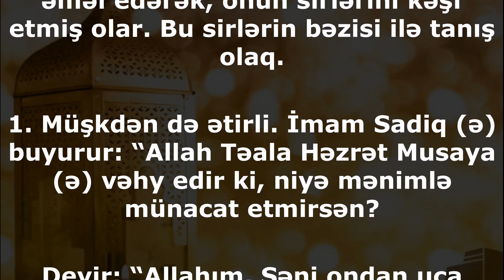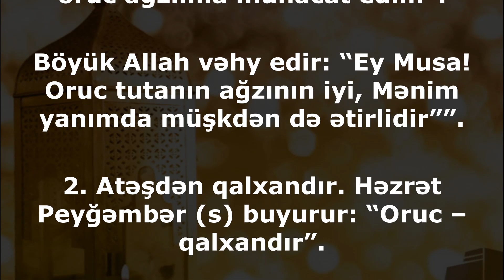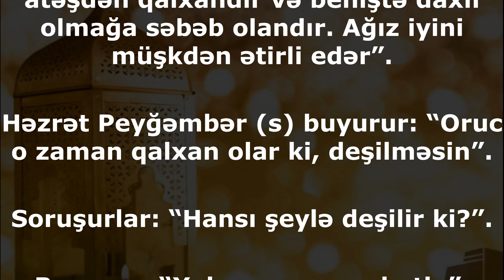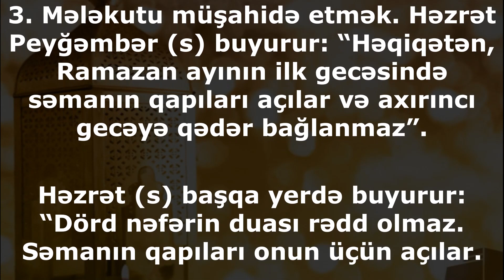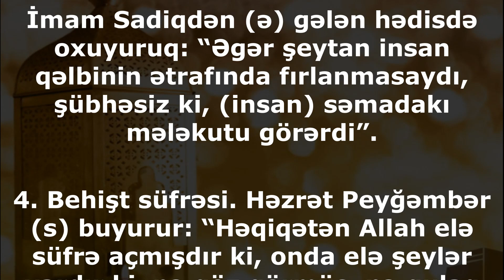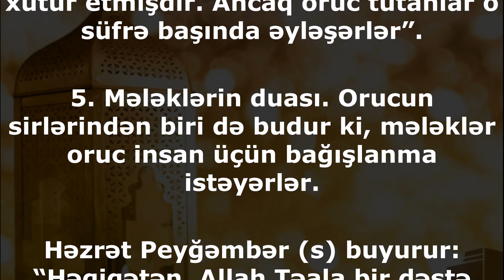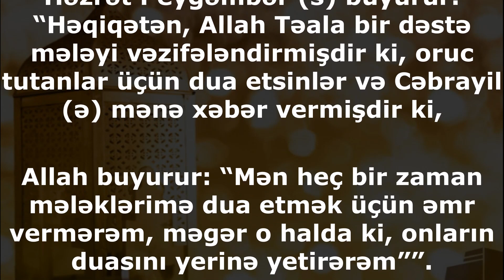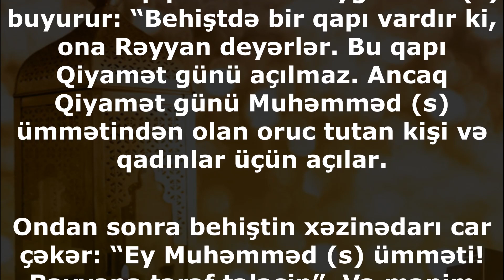Orucun 6 sirri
Hər kim orucun bütün əhkamlarına əməl edər – orucun hikmətlərini əldə edər. Bu zaman orucun batinindən və sirrindən bəhrə aparmış olar.

Çünki oruc tutan orucun şərtlərinə əməl edərək, onun sirlərini kəşf etmiş olar. Bu sirlərin bəzisi ilə tanış olaq.

1. Müşkdən də ətirli. İmam Sadiq (ə) buyurur: “Allah Təala Həzrət Musaya (ə) vəhy edir ki, niyə mənimlə münacat etmirsən?

Deyir: “Allahım, Səni ondan uca bilirəm ki, Səninlə xoş ətirli olmayan oruc ağzımla münacat edim”.

Böyük Allah vəhy edir: “Ey Musa! Oruc tutanın ağzının iyi, Mənim yanımda müşkdən də ətirlidir””.

2. Atəşdən qalxandır. Həzrət Peyğəmbər (s) buyurur: “Oruc – qalxandır”.

İmam Sadiq (ə) buyurur: “Oruc – atəşdən qalxandır və behiştə daxil olmağa səbəb olandır. Ağız iyini müşkdən ətirli edər”.

Həzrət Peyğəmbər (s) buyurur: “Oruc o zaman qalxan olar ki, deşilməsin”.

Soruşurlar: “Hansı şeylə deşilir ki?”.

Buyurur: “Yalan və ya qeybətlə”.

3. Mələkutu müşahidə etmək. Həzrət Peyğəmbər (s) buyurur: “Həqiqətən, Ramazan ayının ilk gecəsində səmanın qapıları açılar və axırıncı gecəyə qədər bağlanmaz”.

Həzrət (s) başqa yerdə buyurur: “Dörd nəfərin duası rədd olmaz. Səmanın qapıları onun üçün açılar.

Onların üzləri ərşə tərəfdir: atanın övladı üçün etdiyi dua, məzlumun zalım barəsində etdiyi nifrin, ümrədə olan şəxsin duası – evə qayıdana qədər, oruc tutanın duası – iftar edənə qədər”.

İmam Sadiqdən (ə) gələn hədisdə oxuyuruq: “Əgər şeytan insan qəlbinin ətrafında fırlanmasaydı, şübhəsiz ki, (insan) səmadakı mələkutu görərdi”.

4. Behişt süfrəsi. Həzrət Peyğəmbər (s) buyurur: “Həqiqətən Allah elə süfrə açmışdır ki, onda elə şeylər vardır ki, nə göz görmüş, nə qulaq eşitmiş və nə də kiminsə qəlbinə xütur etmişdir. Ancaq oruc tutanlar o süfrə başında əyləşərlər”.

5. Mələklərin duası. Orucun sirlərindən biri də budur ki, mələklər oruc insan üçün bağışlanma istəyərlər.

Həzrət Peyğəmbər (s) buyurur: “Həqiqətən, Allah Təala bir dəstə mələyi vəzifələndirmişdir ki, oruc tutanlar üçün dua etsinlər və Cəbrayil (ə) mənə xəbər vermişdir ki,

Allah buyurur: “Mən heç bir zaman mələklərimə dua etmək üçün əmr vermərəm, məgər o halda ki, onların duasını yerinə yetirərəm””.

6. Xüsusi qapı. Həzrət Peyğəmbər (s) buyurur: “Behiştdə bir qapı vardır ki, ona Rəyyan deyərlər. Bu qapı Qiyamət günü açılmaz. Ancaq Qiyamət günü Muhəmməd (s) ümmətindən olan oruc tutan kişi və qadınlar üçün açılar.

Ondan sonra behiştin xəzinədarı car çəkər: “Ey Muhəmməd (s) ümməti! Rəyyana tərəf tələsin”. Və mənim ümmətim ondan behiştə daxil olacaqdır”.

/Deyerler.org/